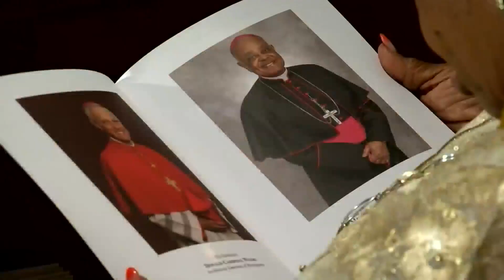Pope names Chicago native Wilton Gregory as America's first Black cardinal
Washington D.C. Archbishop Wilton Gregory is set to become the first Black U.S. prelate to assume the rank of cardinal in the Catholic Church.